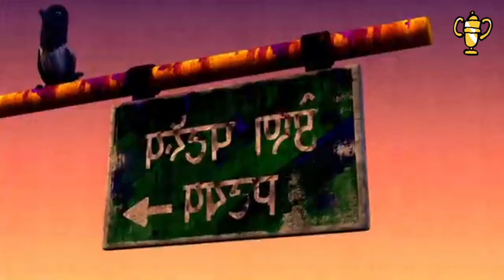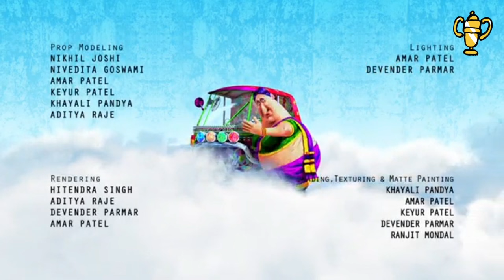Fisherwomen and Tuk Tuk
thank you very much.